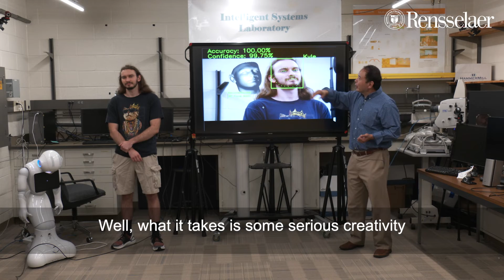A Rensselaer Moment of Science: When Science Fiction Becomes Reality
Curt Breneman, dean of the School of Science at Rensselaer Polytechnic Institute, discusses how science fiction inspires real-life innovations by stimulating creativity and imagination.